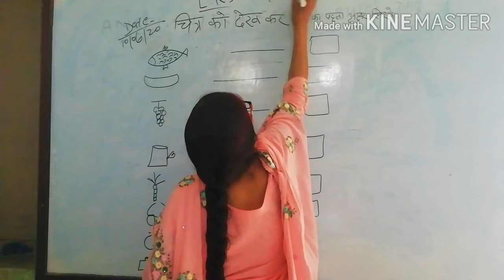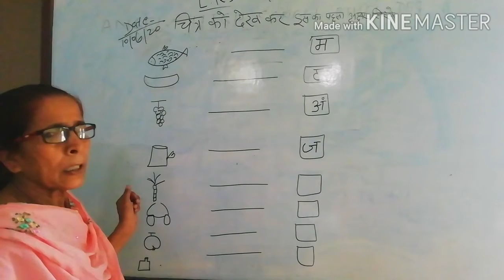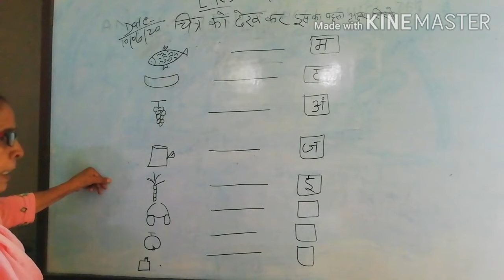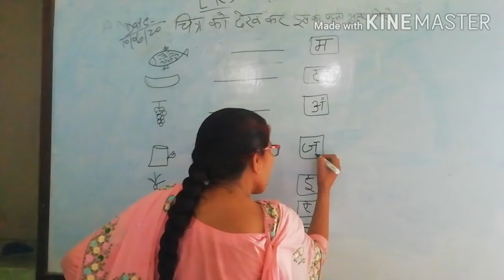Class - L. K. G and Sub-Hindi